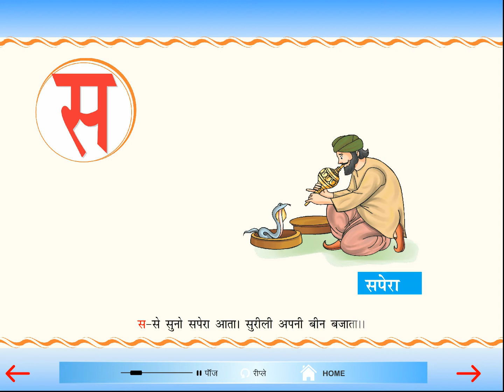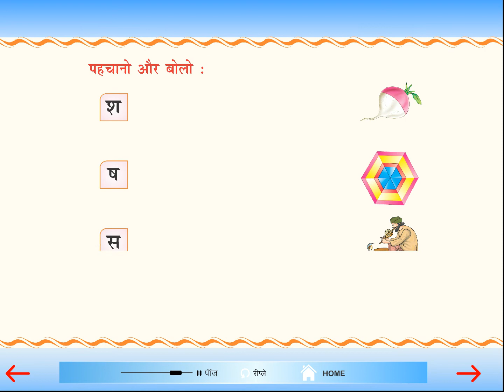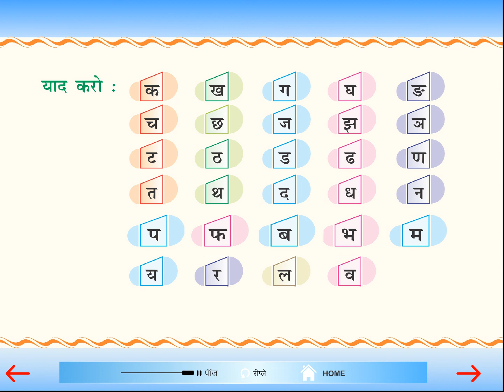Hindi Aksharmala chapter 8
Trimurti Publication